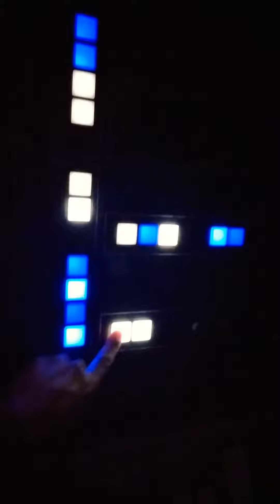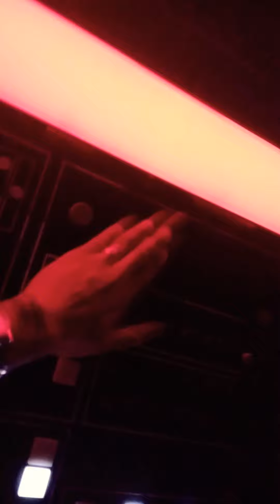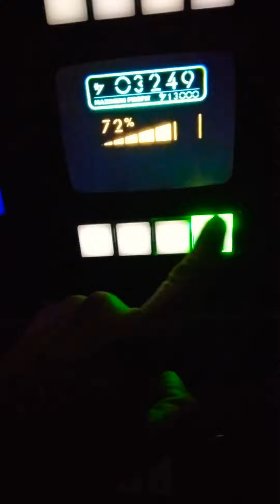Tony and Rudys Super Show ride the Starwars ride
Tony and Rudys Super Show saves the day in a Starwars space ship, come see how they do it!!